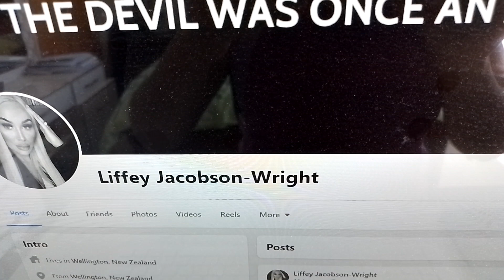Liffey Jacobson-Wright In South Korea 🇰🇷